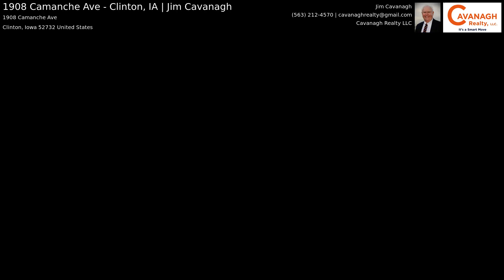1908 Camanche Ave - Clinton, IA | Jim Cavanagh